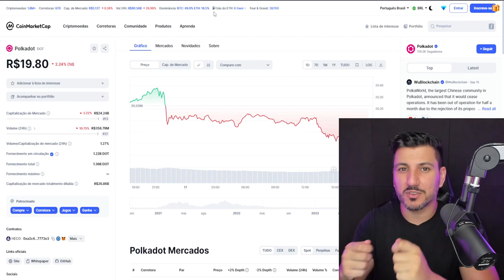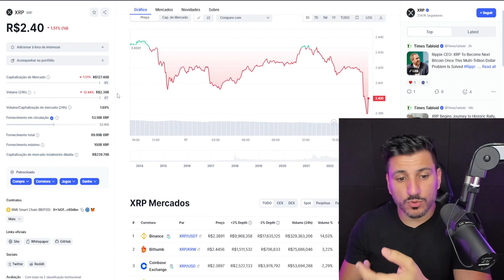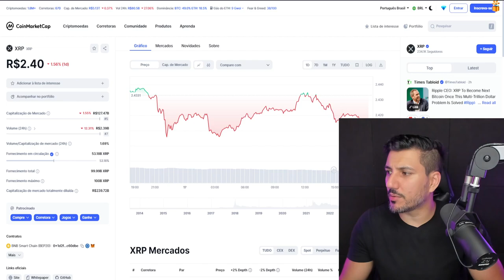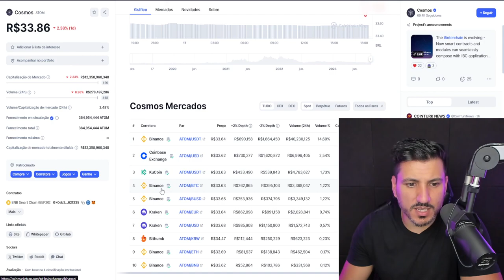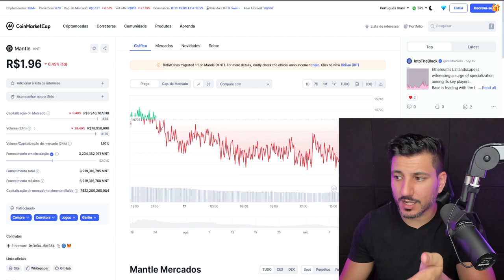5 CRIPTOMOEDAS PARA COMPRAR URGENTE!!!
Alexander Klinkov, famoso trader que acertou queda do BTC, indica 5 criptomoedas